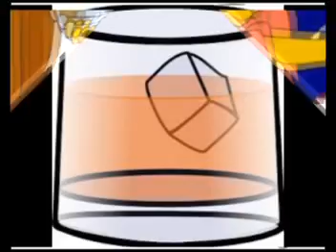Las promesas de año nuevo - Canción - Jajaja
Las promesas que siempre se hacen a principio de año y nunca se cumplen.